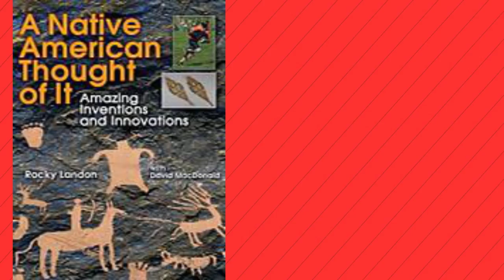TumbleBook Library - Talk. Read. Sing.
eSPOTLIGHT - MONTH OF THE YOUNG CHILD
With animated story books, read alongs, songs, and videos, TumbleBooks can help your child get the best start in life.